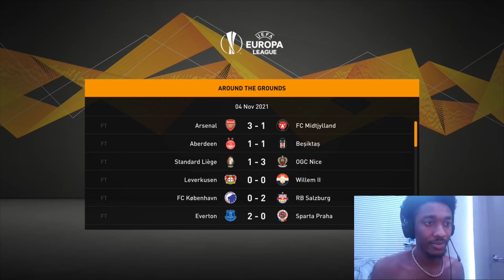Iker Almost Gets Kicked Out of B.I.G!! Europa League Time!! | Fifa MyCareer Season 2 Ep.9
Season 2 Episode 9 of Da Bronco's Fifa 21 MyCareer journey.